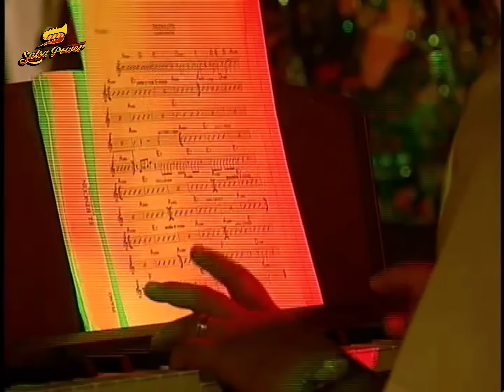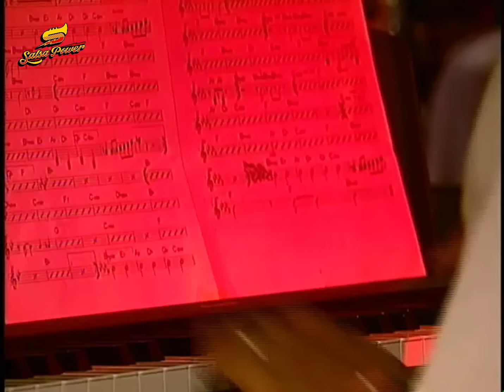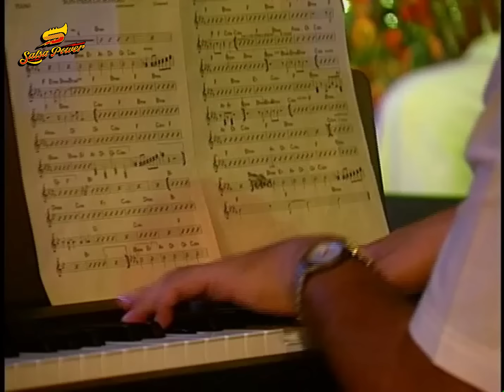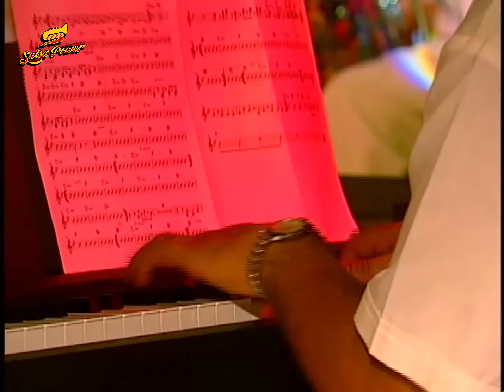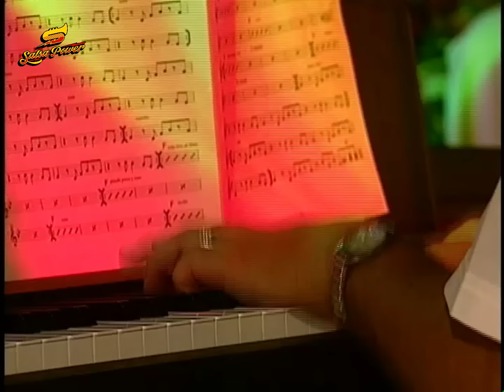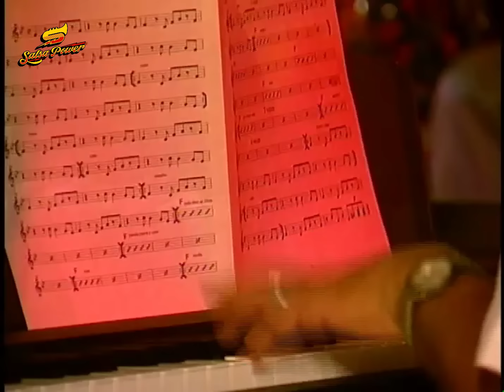Quinto Mayor, Que Viva El Montuno, En Vivo – Salsa Power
¡Bienvenidos al canal de Salsa Power! En este video titulado "Salsa Rumbera, Que Viva el Montuno", te llevaremos a un viaje lleno de sabor y ritmo al corazón de la salsa rumbera.

Disfruta de una selección única de canciones que celebran la esencia de la salsa y su contagioso montuno. Cada melodía y compás te invitarán a bailar y disfrutar al máximo.

Sumérgete en la rica tradición de la salsa rumbera, donde la música y el baile se fusionan en una experiencia inolvidable. Desde los clásicos hasta los éxitos más recientes, cada canción te hará sentir la auténtica esencia de la salsa.

Temas:

(00:00) Trucutú
(06:59) Mendigo De Amor
(11:37) El Rincón
(18:41) La Temperatura
(25:42) Nació Varón
(31:23) Papaupa
(40:37) Son Para Un Sonero
(52:30) Palo De Mango
(57:11) Faisan
(1:06:07) Son Sonero
(1:13:00) Pa' Gozar Contigo
(1:20:59) Yenguele Maria
(1:27:01) Yo Te Dije
(1:32:45) Agua De Clavelito